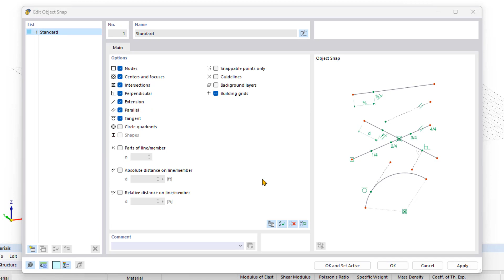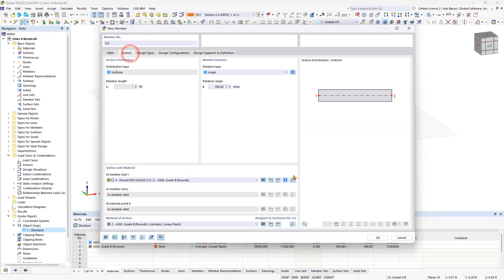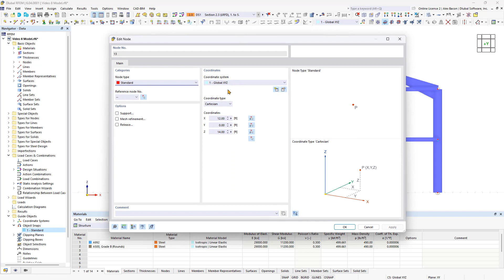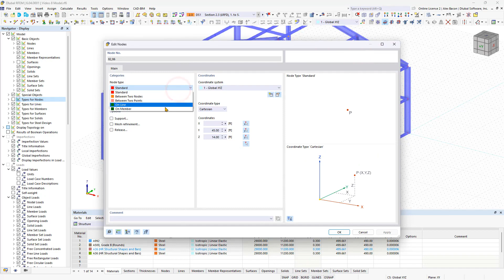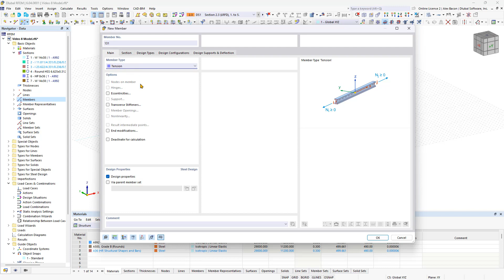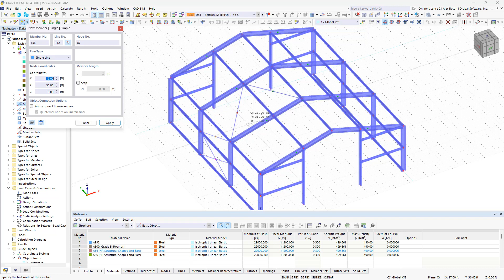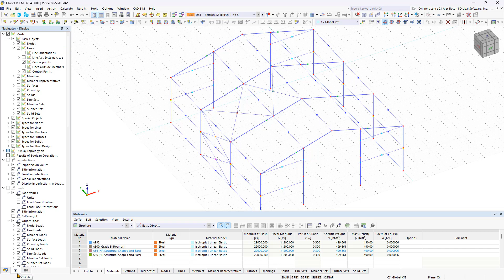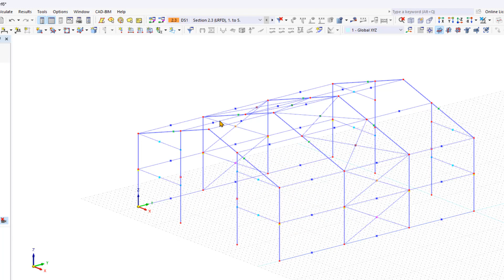[EN] RFEM 6 入门教程 | 008 建模 | 加劲支撑 | 拖放操作（美式）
在本视频中，我们完成了山式刚架的建模、加劲支撑以及 RFEM 的一些新功能。

此外，我将介绍如何自定义对象捕捉。

称呼:

00:14 对象捕捉
00:56 新建横向加劲肋
02:10 更改节点类型
03:05 编辑杆件
04:35 加劲支撑
07:17 模型检查